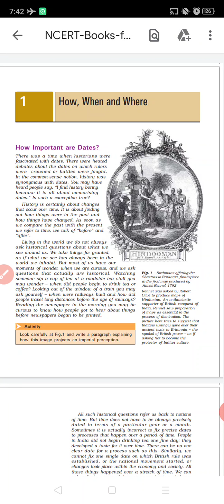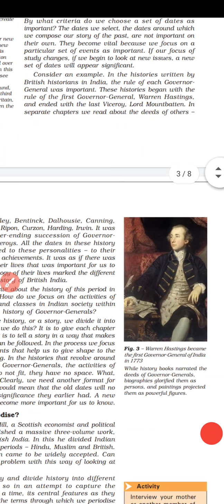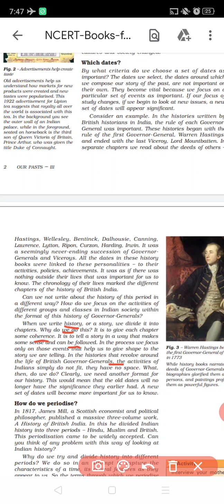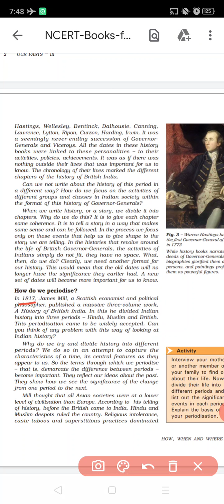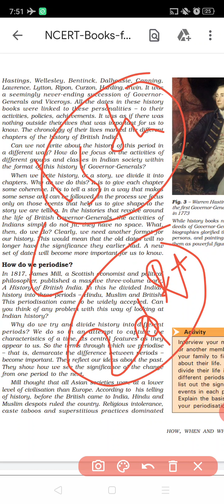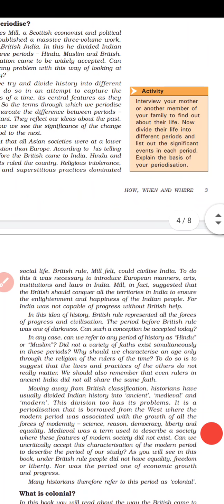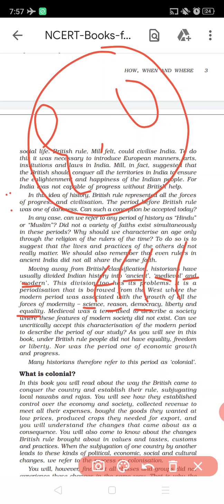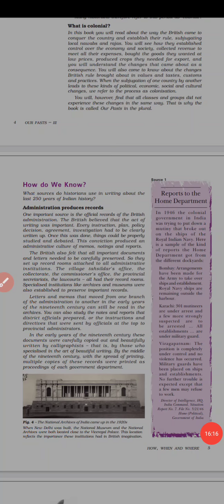class 8th History Chapter-1 Full explanation by Ankit Sir